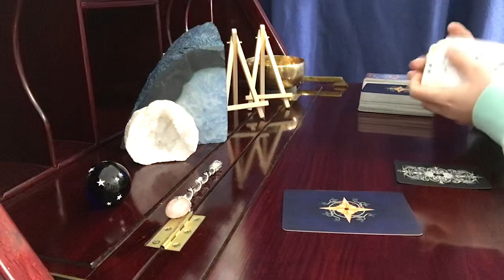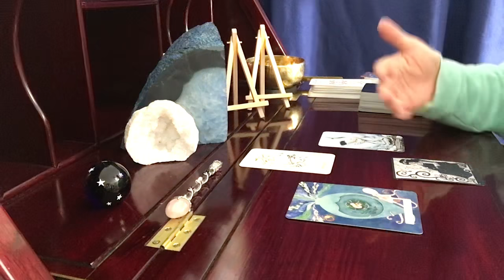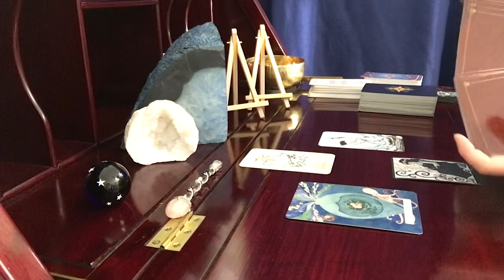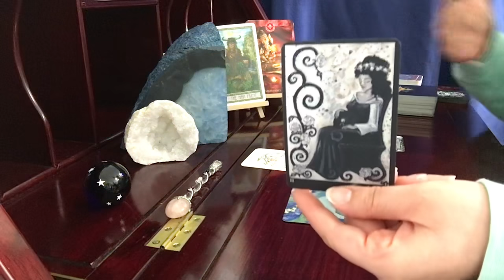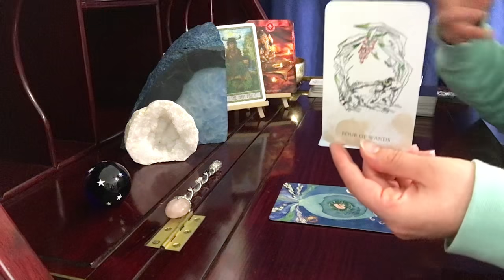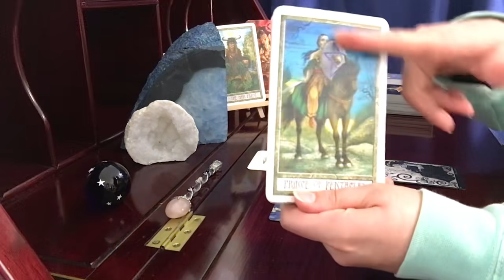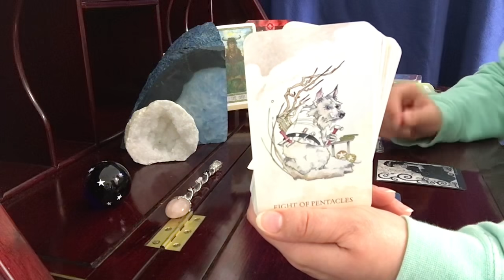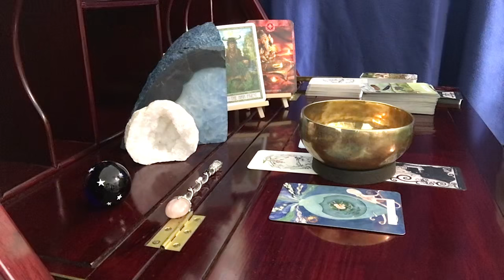Gemini, This Is What You’ve Been Waiting For // September 6 Tarot Reading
The Witches' Wisdom Tarot

Animal Totem Tarot

Otherkin Tarot

Chakra Cards